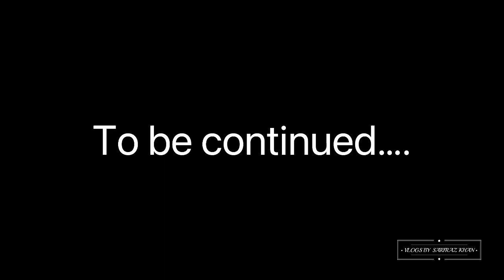THE GREAT HOLIDAY RESIDENCE ⭐️⭐️⭐️⭐️⭐️AGADIR / HOTEL / APARTMENT REVIEW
The Great hotel residence Agadir